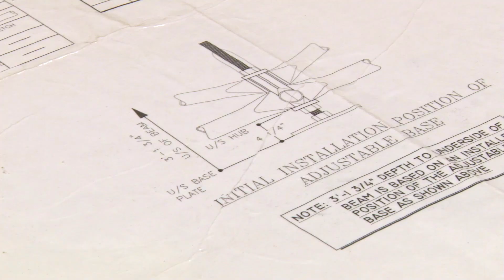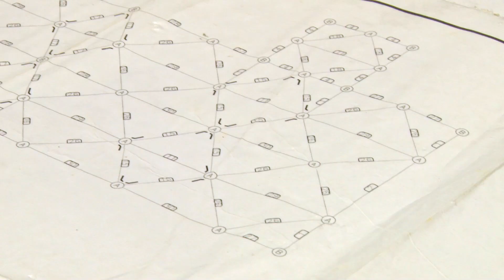CHRA 2020 - Fort Severn First Nation